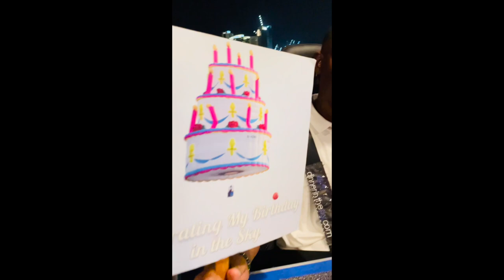Dubai Birthday Vlog Night 2: Dinner In The Sky | BLU Nightclub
Hello everyone! Coming into our second night in Dubai, the fun really starts. Dinner in the sky was such a great experience, I definitely recommend to anyone visiting Dubai. We also went to Blu nightclub, which was located in the V Hotel, and THAT was also a great experience, from the professional dancers, to the whole vibe in general. This was just the first of many great nights in Dubai. I hope you all enjoy!